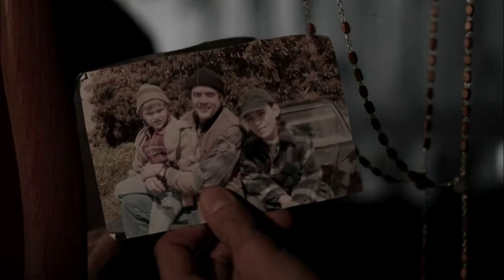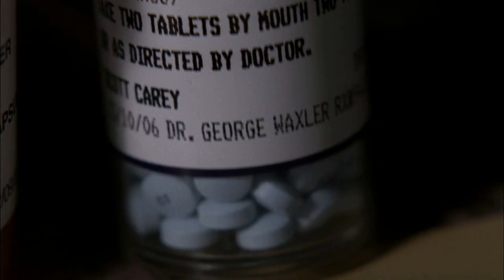Thousands Are Sailing (the Pogues) // Supernatural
AMV for the song Thousands are Sailing by the Pogues for the show Supernatural. Inspired by themes of liminality & home within the show. Posted in case people would like a version without lyrics.